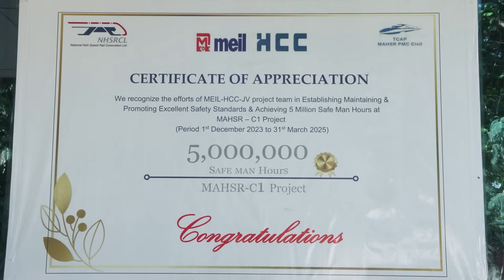Bandra - Kurla Complex High Speed Railway Station Work Progress | Megha Engineering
The Bandra Kurla Complex High-Speed Railway Station is bringing next-level infrastructure to Mumbai! As of now, the project has made 20% of work progress. Located in a high-traffic zone, our teams are working tirelessly for the execution of the project. Watch the video as Prabhakar Babu, Project Manager, shares the latest developments on this mega project!